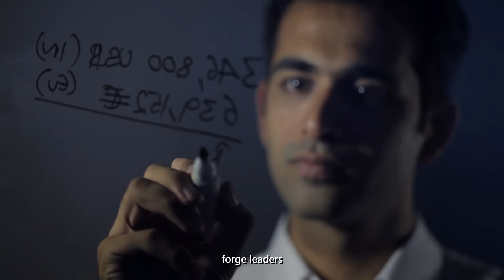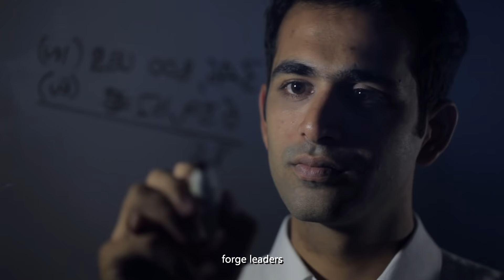Reinvent Yourself with Amity University Online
Amity University Online is the flagship institution of globally accredited Amity Education Group, purely devoted to excellence in distance learning programs,  and to mounting students in various disciplines who make a difference worldwide.

Established over 25 years, it has served the educational aspirations of over 200,000+ students from 135 countries through various online programs. With Amity you get a chance to obtain the eternal power of knowledge without any obstacle.

Asia's No. 1 Online Education Institute provides you with the learner-centred approach, to widen your canvas of imagination and realm of learning. We assess learning in a way that connects learners to their career goals. So, be a part of an exceptional group of leaders who are gaining the advanced learning and training required to transform organizations, communities, and the world around them.